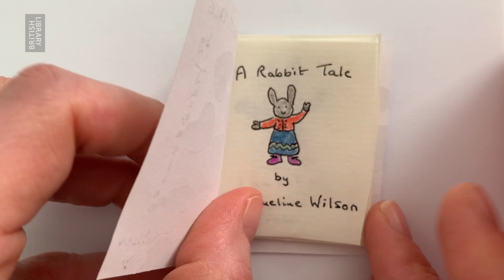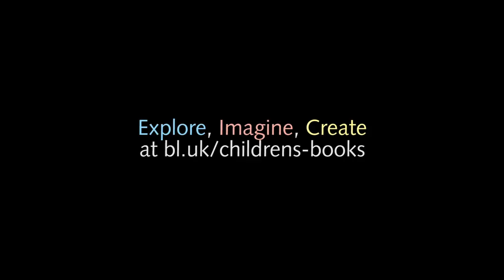A Rabbit Tale by Jacqueline Wilson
Jacqueline Wilson introduces us to Radish, the toy rabbit who lives on her desk.

Learn how to make your own miniature book on the British Library's Discovering Children's Books Explore. Imagine. Create.